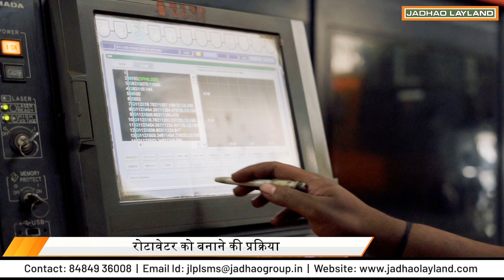Process of manufacturing Rotavator | रोटावेटर को बनाने की प्रक्रिया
हम रोटावेटर बनाने के लिए तकनीकी मशीन और उपकरण का उपयोग करते हैं। इसके लिए हम केवल अच्छी गुणवत्ता वाली सामग्री का चयन करते हैं। कच्चे माल से लेकर तैयार उत्पाद तक सब मैन्युफैक्चरिंग ऑटोमैटिक होता हैं। हमारा रोटावेटर काम करने में बहुत अद्भुत है और यह आपकी खेती की कामो में बहुत मदद करता हैं।